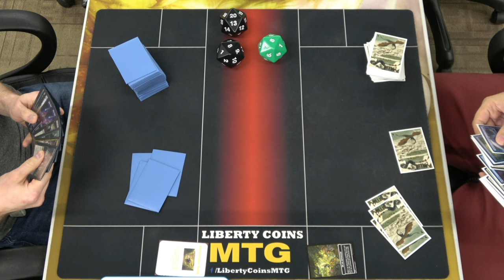Golgari Midrange 🟢⚫ vs Bant Control 🔵🟢⚪ | 11-24-23 | Round 2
Open Discord.

If you don't see it - I don't have it. I can't require deck lists for FNM.